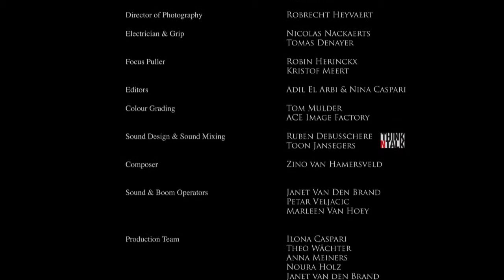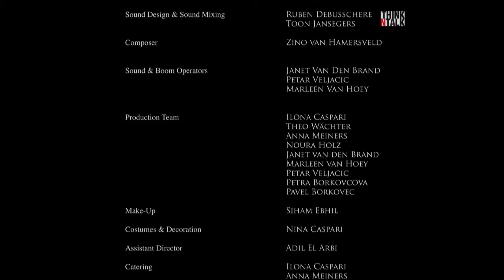The Silk Silence of the Wild Cotton Candy - a short by Nina Caspari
Back in the time of a child, inside the head of a young woman. A surreal mix of dream and reality. Memories, wishes and dreams are confronting the present.

** 2015 Director's Choice Selection Underexposed Film Festival 2015, Rock Hill, SC, USA
** 2014 Official Selection Interfilm 2014, Berlin, Germany
** 2014 Official Selection VAEFF 2014, New York City, USA
** 2014 Official Selection 7th Crosstalk Videoart Festival in Budapest, Hungary
** 2014 Nomination Experimental Short Visual Piece at Interference Festival in Poland
** 2013 Screening on German television during Kurzundschön Kurzfilmnacht, WDR and Einsfestival, November 2013
** 2013 Official Selection ASFF 2013, York, England
** 2013 Official Selection CologneOFF IX - 9th Cologne Int. Videoart Festival, Germany
** 2013 Official Selection Cairo Video Festival 2013, Egypt
** 2013 Official Selection INVIDEO 2013, Milano, Italy
** 2013 Official Selection FFO 2013, screened as introduction to Paolo Sorrentino's 'La Grande Bellezza', Oostende, Belgium
** 2013 Official Selection KINO DER KUNST Munich, Germany
** 2013 Official Selection ISFF Detmold, Germany
** 2013 Official Selection Ciné Public Short Film Festival Ghent, Belgium
** 2012 Official Selection IKL International Short Film Festival Leuven 2012, Belgium

Cast: Anna Borkovcova, Anna Caspari, Githa Hermans, Lukas Lelie
Directed by : Nina Caspari
DOP: Robrecht Heyvaert
Sound: Ruben Debusschere @ Think 'n Talk
Editing: Nina Caspari
Production & Costume Design: Nina Caspari
Make Up: Siham Ebhil
Color Grading: Tom Mulder @ ACE Image Factory